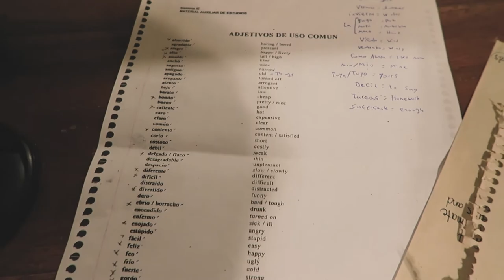What we Eat in a Day